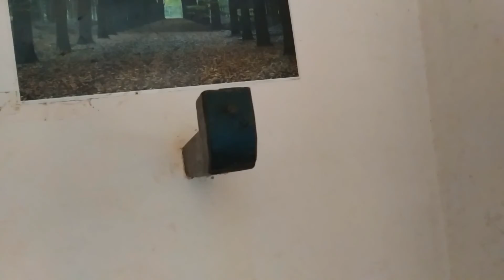use and throw cup craft | tea cup craft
use and throw cup craft
use and throw
tea cup craft
DIY
Art
craft